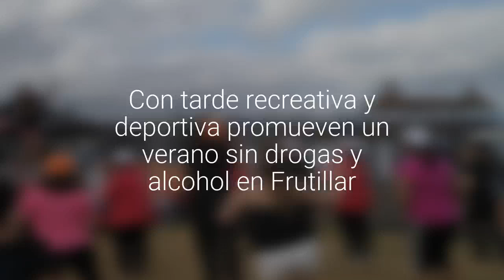Con tarde recreativa y deportiva promueven un verano sin drogas y alcohol en Frutillar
La actividad fue organizada por Senda y participó el Team de Baile del IND.